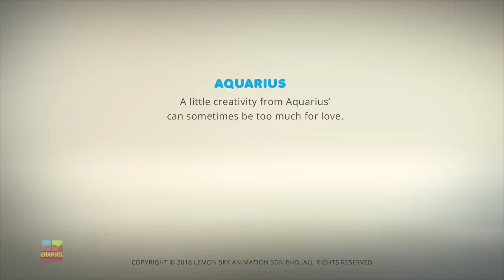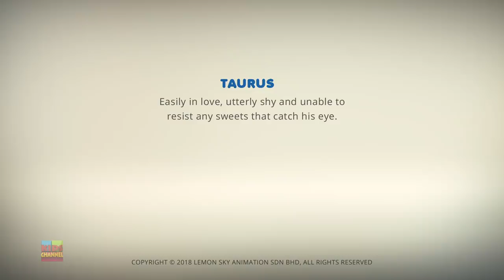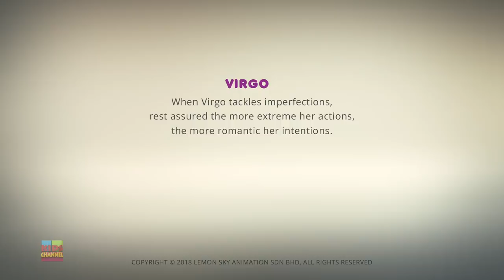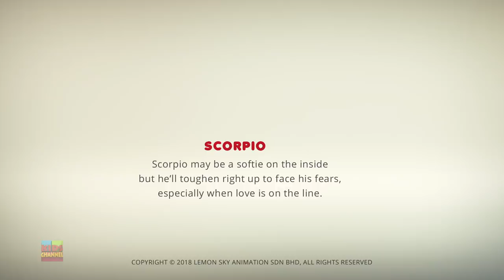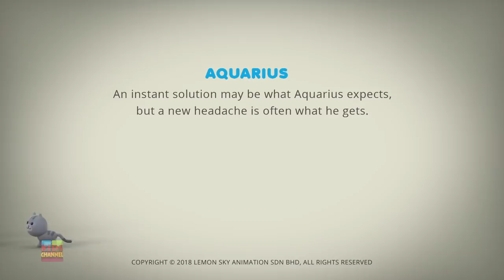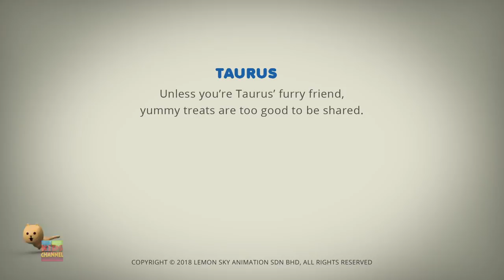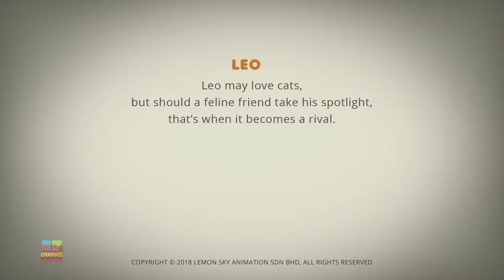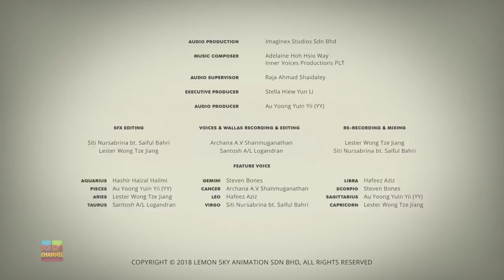AstroLOLogy Cartoons - Purr - ception | Funny Videos for Kids